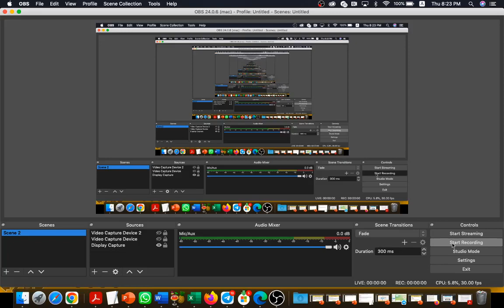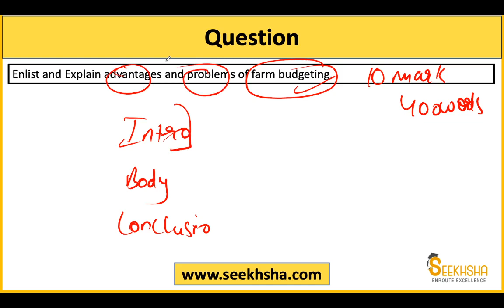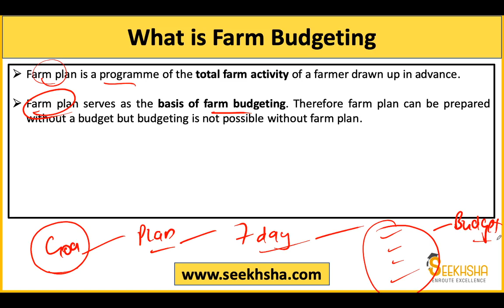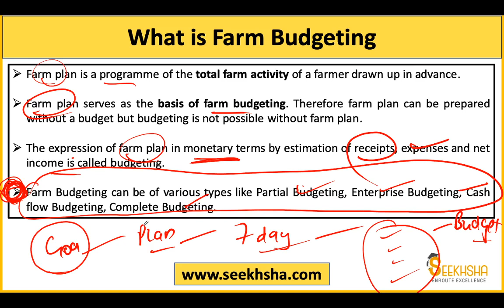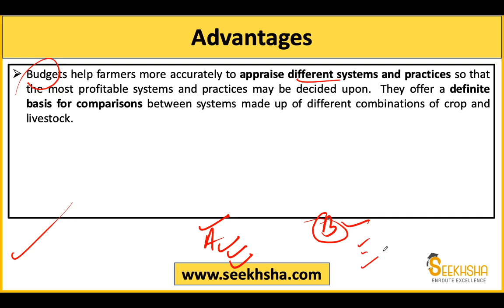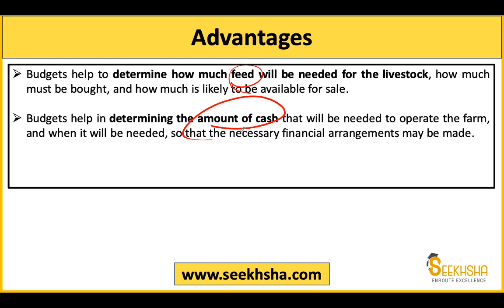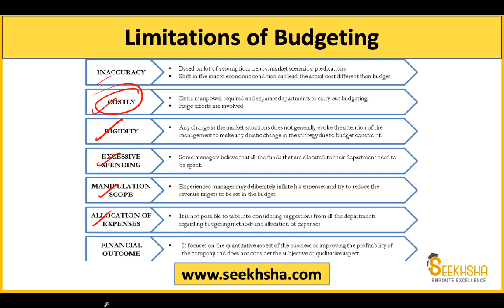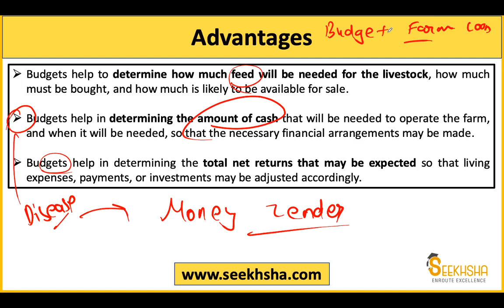NABARD Phase II - Answer Writing Question Session 3 - NABARD Grade A 2022